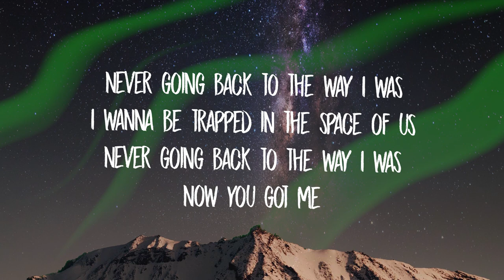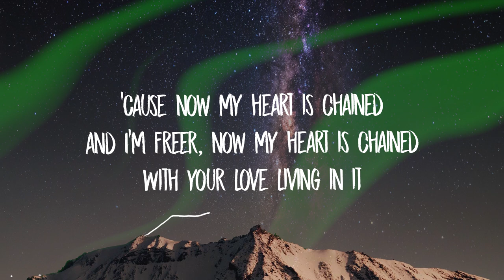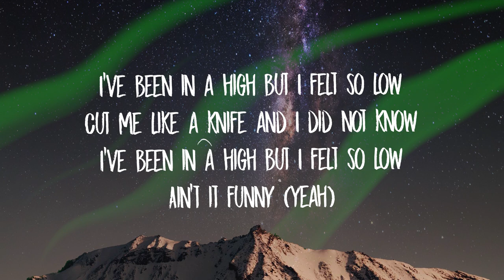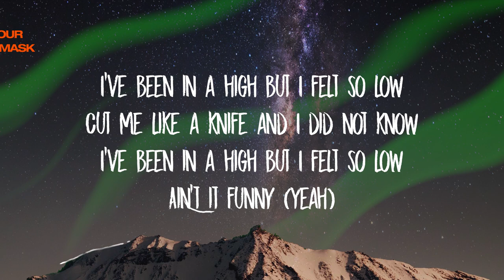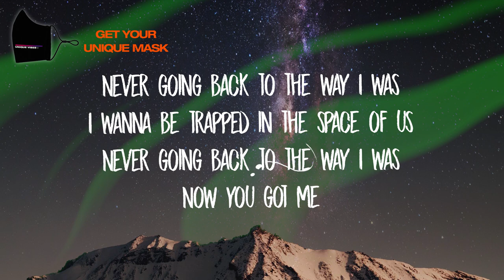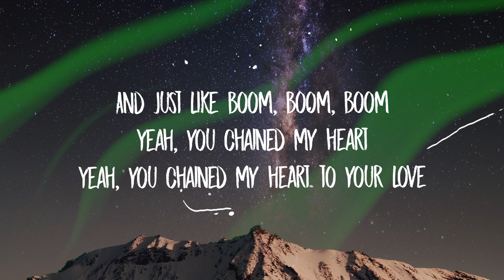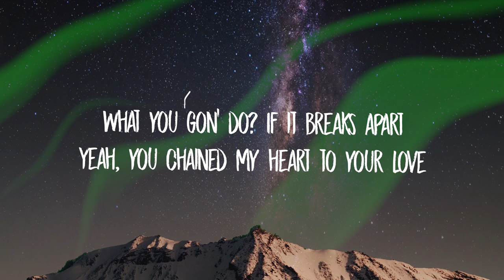Topic & Bebe Rexha - Chain My Heart (Lyrics)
Boom boom du-du, boom boom du-du-du

You call my name, I feel better when you call my name
Let's just lay here together
We'll never change, I keep wishing that we'll never change
Let's just stay here forever

I've been in a high but I felt so low
Cut me like a knife and I did not know
Ain't it funny (Yeah)
Never going back to the way I was
I wanna be trapped in the space of us
Now you got me

And just likе boom, boom, boom
Yeah, you chained my heart
Yеah, you chained my heart to your love
What you gon' do?
If it breaks apart
Yeah, you chained my heart to your love
And just like

[Post-Chorus: Bebe Rexha]
You chained my heart
Yeah, you've chained my heart to your love

Was playing games, when I met you I was playing games
It all changed in a minute
'Cause now my heart is chained, and I’m freer, now my heart is chained
With your love living in it

And just like boom, boom, boom (Hey)
Yeah, you chained my heart to your love (To your love)
And just like

[Post-Chorus: Bebe Rexha]
Boom boom du-du, boom boom du-du-du (To you love)

And just like boom, boom, boom